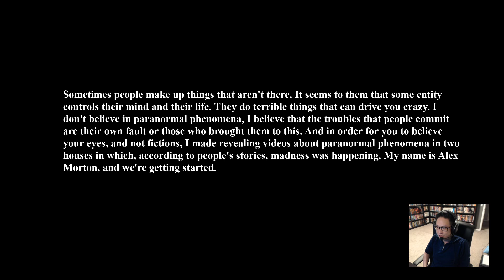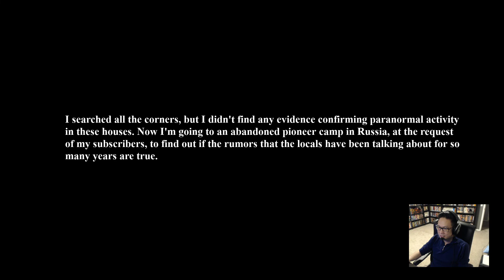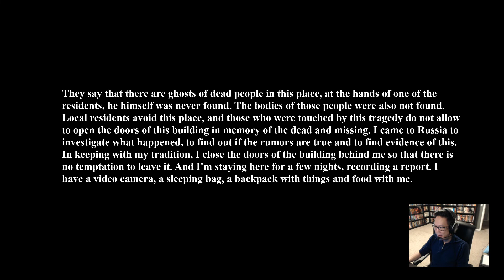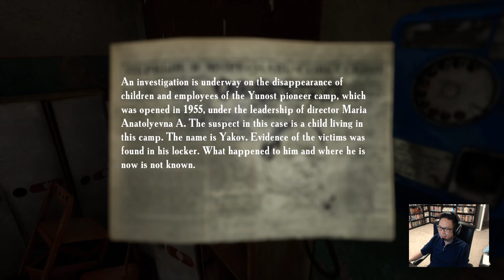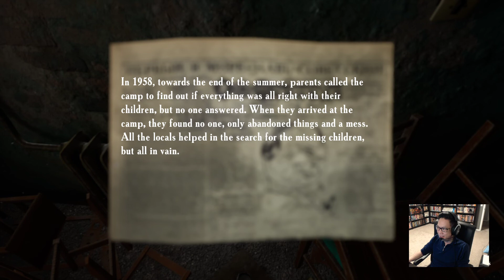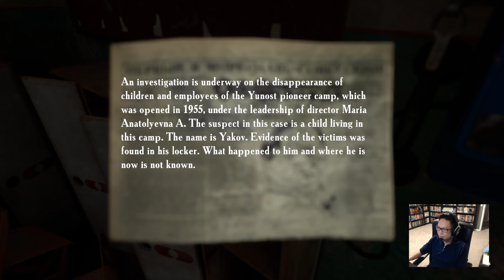Livestream Replay: Summer of 58 Part 1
My first time in ages playing a single player horror game.  Summer of '58 on Steam!  I do not do well with horror games.